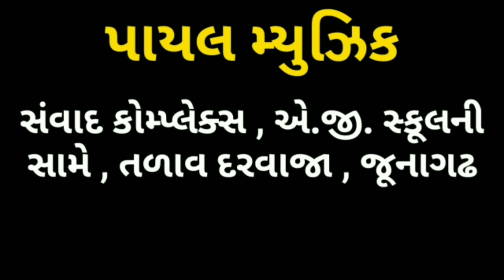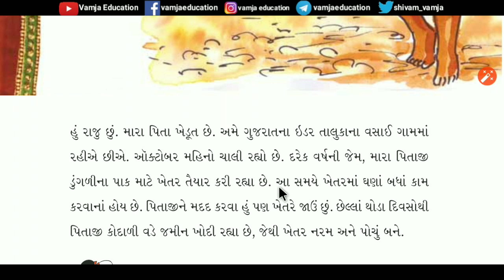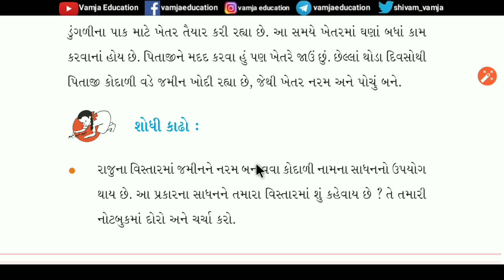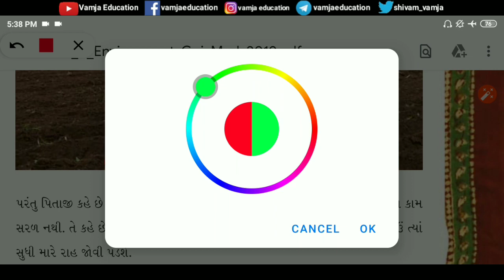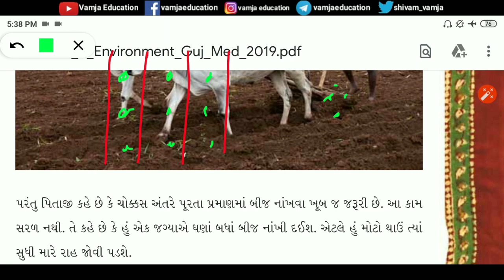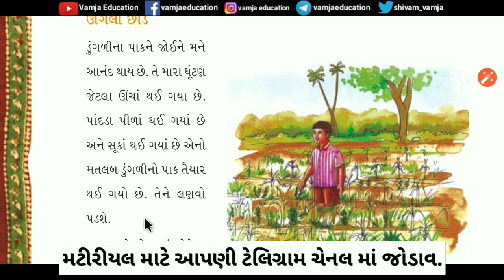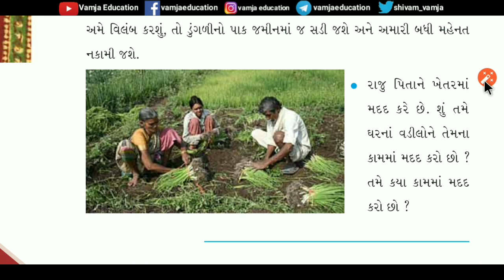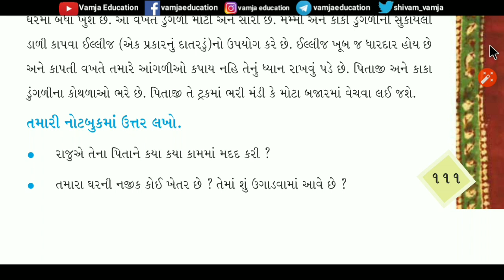std 4 aaspaas chapter 14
Your Query -
1) standard 4 aaspas
2) std 4 aaspas
3) ધોરણ ૪ આસપાસ
4) Std 4 aaspaas ch 14
5) tat,tetexam
6) new ncert course
7) gseb
8) Std 4 paryavaran ch 14
9) Std 4 aaspaas sem 2
10) Std 4 sem 2
11) rajunu khetar
12) રાજુનું ખેતર